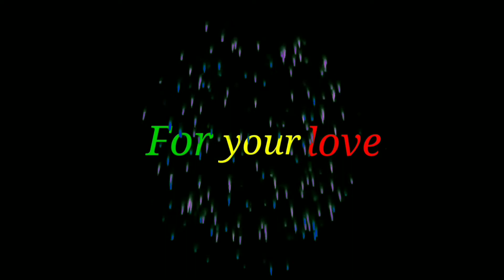Beautiful Birds, For your love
➡️💞➡️Can follow us socially